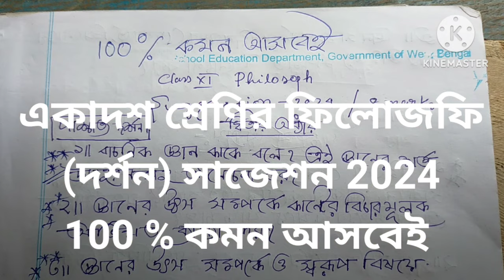2024 class 11 philosophy suggestion 2024 // 8 mark question // একাদশ শ্রেণির দর্শন সাজেশন 2024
2024 class 11 philosophy suggestion 2024 // 8 mark question // একাদশ শ্রেণি দর্শন সাজেশন 2024

2024 class 11 philosophy suggestion 2024 // 8 mark question // একাদশ শ্রেণি দর্শন সাজেশন 2024

2024 class 11 philosophy suggestion 2024 // 8 mark question // একাদশ শ্রেণি দর্শন সাজেশন 2024

2024 class 11 philosophy suggestion 2024 // 8 mark question // একাদশ শ্রেণি দর্শন সাজেশন 2024

2024 class 11 philosophy suggestion 2024 // 8 mark question // একাদশ শ্রেণি দর্শন সাজেশন 2024

2024 class 11 philosophy suggestion 2024 // 8 mark question // একাদশ শ্রেণি দর্শন সাজেশন 2024

2024 class 11 philosophy suggestion 2024 // 8 mark question // একাদশ শ্রেণি দর্শন সাজেশন 2024

2024 class 11 philosophy suggestion 2024 // 8 mark question // একাদশ শ্রেণি দর্শন সাজেশন 2024

2024 class 11 philosophy suggestion 2024 // 8 mark question // একাদশ শ্রেণি দর্শন সাজেশন 2024

2024 class 11 philosophy suggestion 2024 // 8 mark question // একাদশ শ্রেণি দর্শন সাজেশন 2024

2024 class 11 philosophy suggestion 2024 // 8 mark question // একাদশ শ্রেণি দর্শন সাজেশন 2024

2024 class 11 philosophy suggestion 2024 // 8 mark question // একাদশ শ্রেণি দর্শন সাজেশন 2024